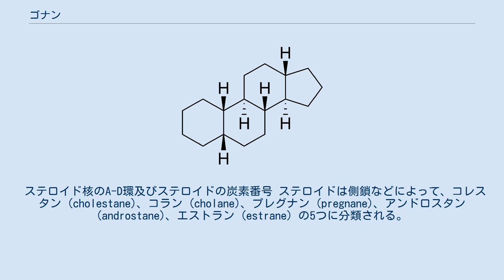ゴナン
ゴナン（英: Gonane）は、ステロイド核である。
ゴナンは、5α-ゴナン5β-ゴナンの２つの異性体を有する。
 ステロイド核は、シクロペンタノ-ペルヒドロフェナントレン核とも呼ばれ、3つのイス型六員環と1つの五員環がつながった構造を持っている。
 ステロイド核を下図のように構造式を書いた場合に、それぞれの環を左下から順にA環、B環、C環、D環と呼ぶ。
また環上の置換基の立体表示法として、紙面下側方向をα、上側方向をβで表す。
隣り合う環同士の間にαとβの両方を含む場合はトランス配置、いずれもα（またはβ）の場合はシス配置と呼ばれる。
A/B環の配置は両方を取りうる（そのため下図の例では5位水素の立体が明示されていない）が、B/C環は常にトランス配置であり、C/D環も多くがトランス配置である。
 a配座/e配座、α配座/β配座と表現される場合もある。
 ステロイド核のA-D環及びステロイドの炭素番号 ステロイドは側鎖などによって、コレスタン (cholestane)、コラン (cholane)、プレグナン (pregnane)、アンドロスタン (androstane)、エストラン (estrane) の5つに分類される。